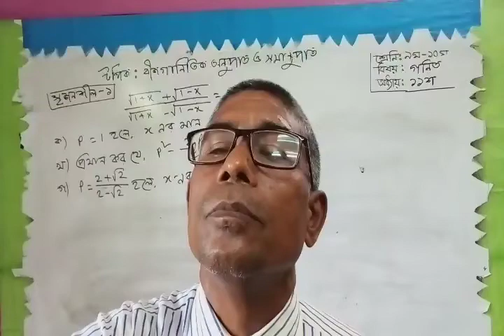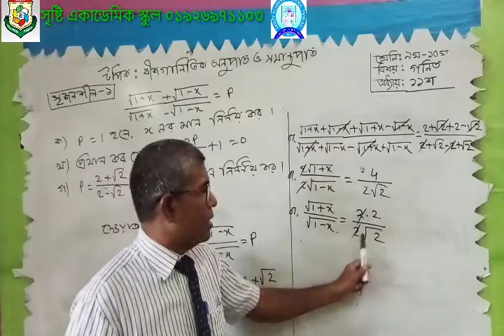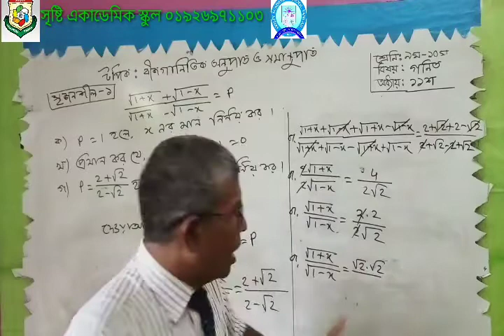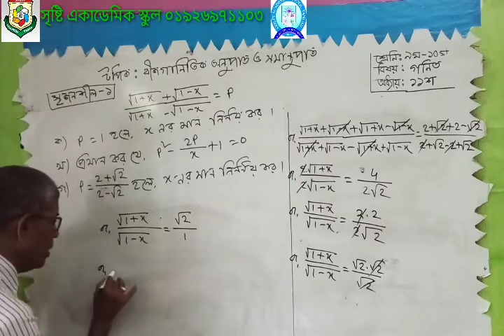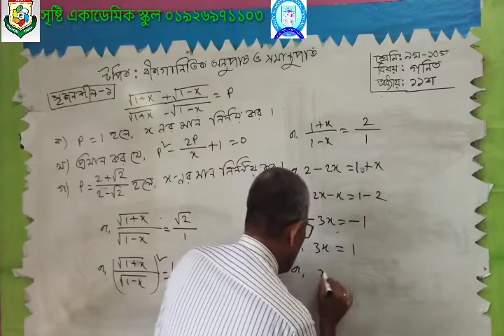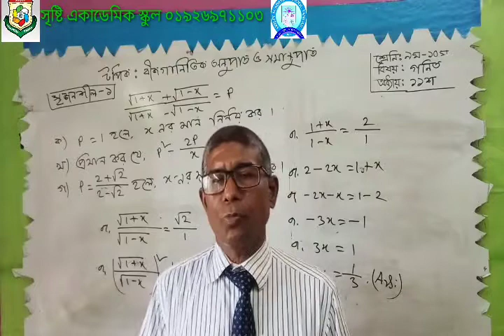গোপেশ্বর গোপ /সাধারণ গনিত /১১ অধ্যায় /সৃজনশীল ১